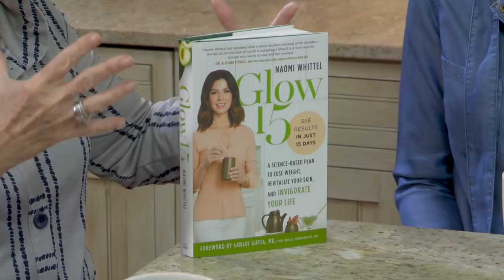Naomi Whittel Sits Down with Paula Deen - What's cooking with Paula Deen?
Paula sits down with Naomi Whittel, author of Glow 15. Together they discuss Naomi's book and how following the steps in her book, it can help reduce and reverse the aging process.